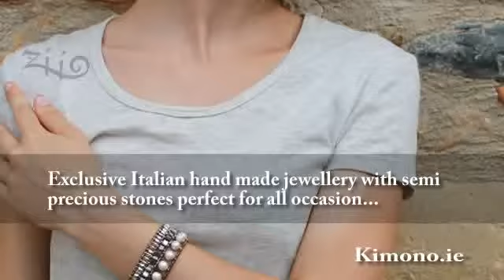Kimono.ie - ziio jewellery limerick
Distinguished Italian handcrafted jewellery together with semi precious stones excellent for all occasion...

Ziio jewellery is handcrafted in Tuscany by designer Elizabeth Paradon. Her spectacular collection of bracelets, necklaces and earrings are created from semi precious precious stones, Murano glass and silver, and add a chic feel to any outfit.

A classic collection that functions all year, Ziio pieces create outstanding Christmas presents, so are made for the party season, in addition to working wonderfully with holiday looks because of the ethnic design.

Investigate the collection available at Kimono in Newcastle West, Co. Limerick and Charleville, Co. Cork

Call to our stores or check out the website...